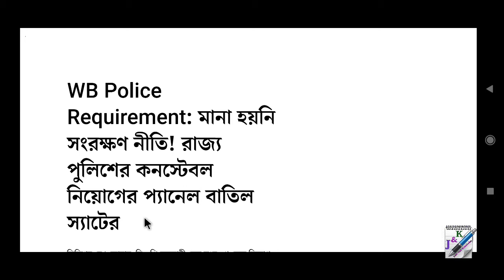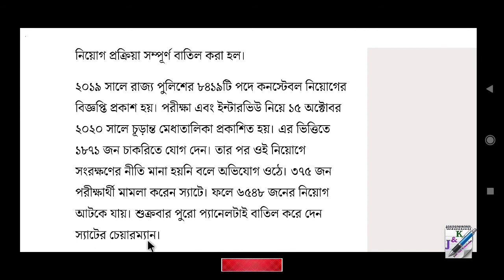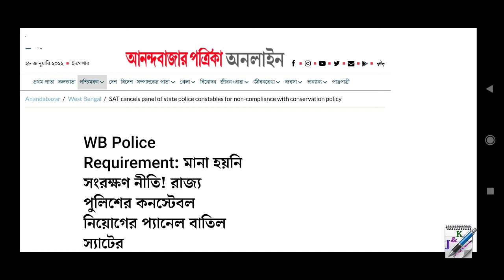WB Police Constable Recruitment BIG UPDATE 2022 || পশ্চিমবঙ্গ পুলিশের নিয়োগের প্যানেল বাতিল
WB Police Constable Recruitment BIG UPDATE 2022